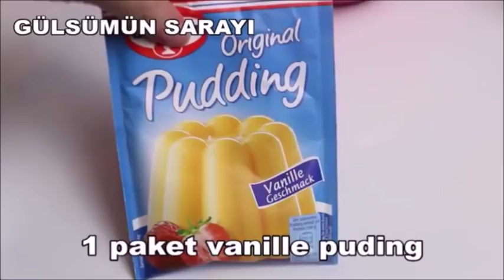Bir Yiyen Tadindan Vazgecemez Muhtesem Kek CHEESCAKE Tarifi |Pasta Tarifleri - Gülsümün Sarayi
Mandalinali kremali muhtesem ötesi kek tarifi mutlaka denemelisiniz.
DUBAiDE TATILDE CEKMIS OLDUGUMUZ VIDEOLAR
Izlemek icin linklere tiklayiniz
Dubaiden daha cok güzel on video ekliyecegim takipte kalin.